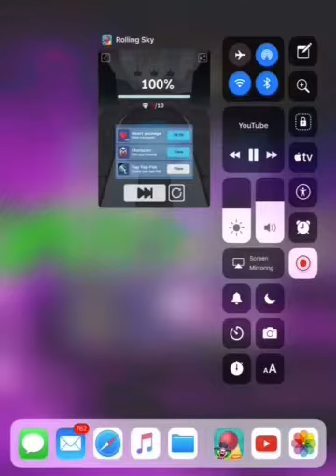Rolling sky- Fairy tail